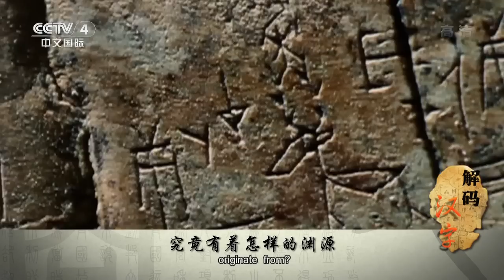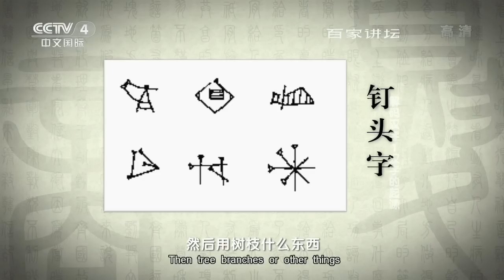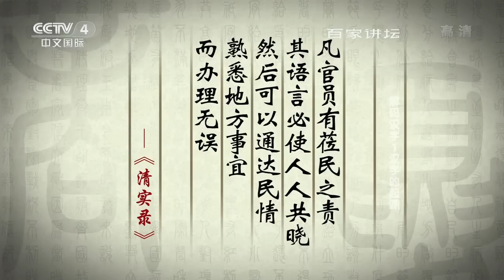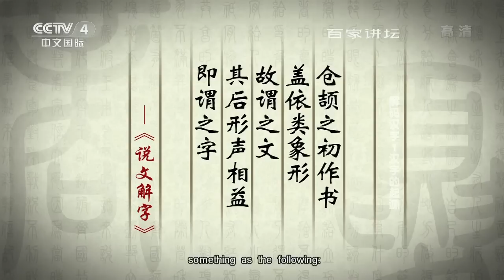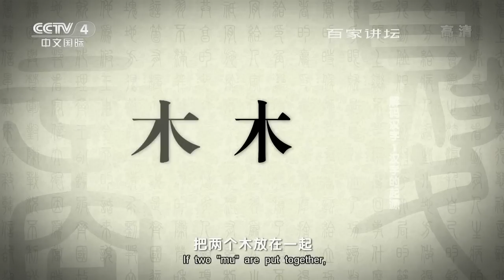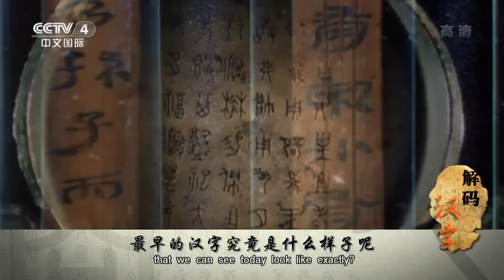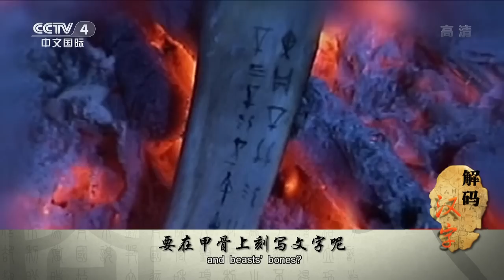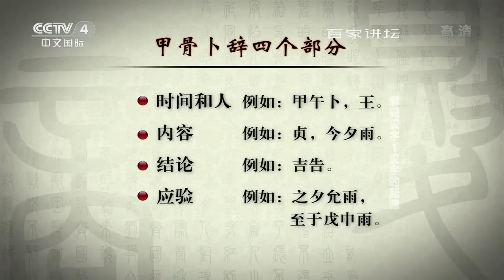解码汉字（1）汉字的起源 【百家讲坛】720P